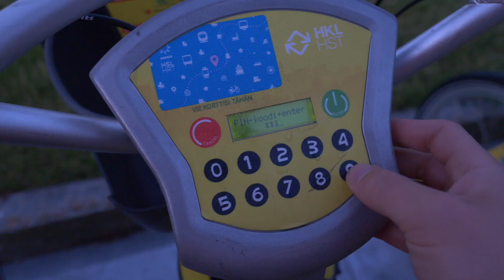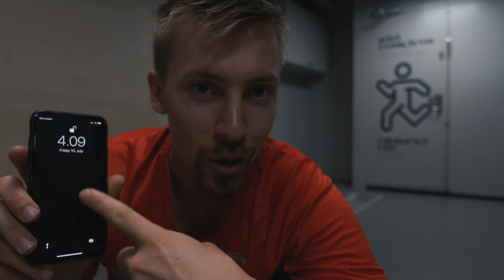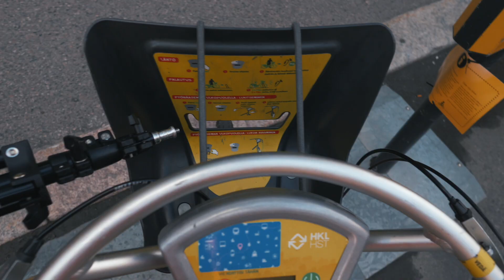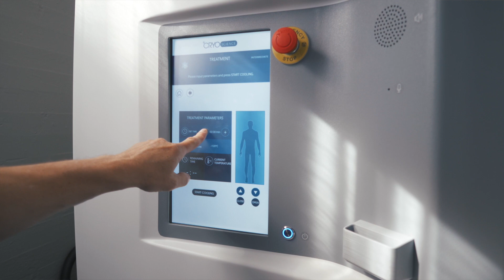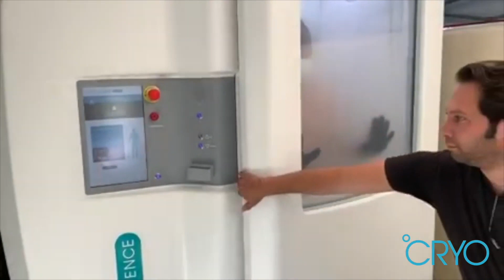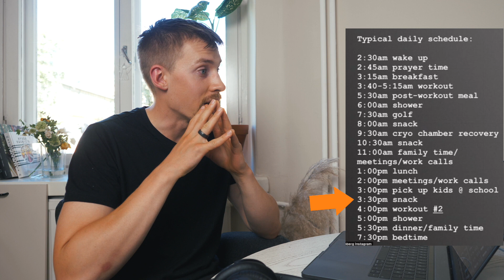Elin kuten Mark Wahlberg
Seurasin vuorokauden Mark Wahlbergin mieletöntä rutiinia.

VERKKOKURSSI:
🚀  Voittava Rytmi - Miten luoda pieniä tapoja, jotka johtavat merkittäviin muutoksiin.

KUKA OLEN?
Olen Jalmari, opiskelen yrittäjyyttä ja vastuullista markkinointia Hankenissa Helsingissä. Pelaan jalkapalloa maalivahtina VJS:ssa (Vantaan jalkapalloseura) miesten Kakkosessa.  Olen toiminut yrittäjänä 6 vuotta tehden mm. mainosvideoita yrityksille ja nyt tubetan hyvinvoinnista, uuden oppimisesta ja itsensä haastamisesta.